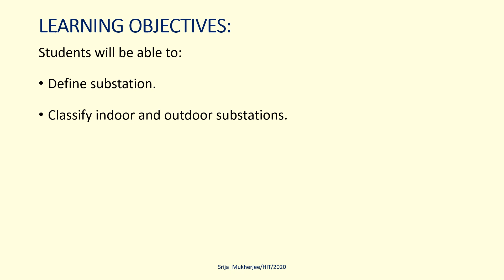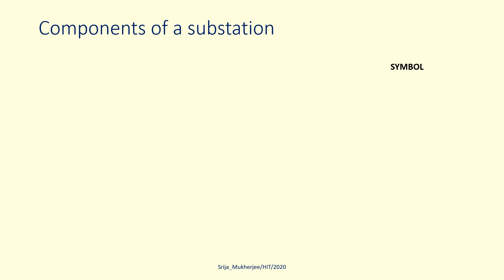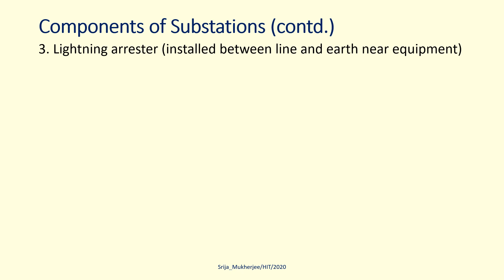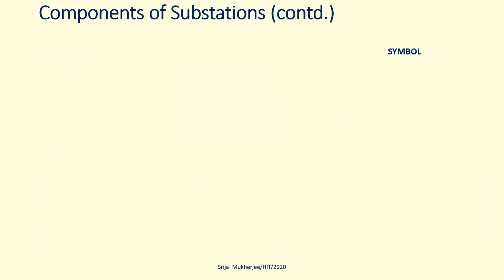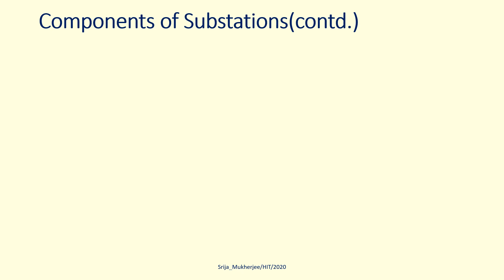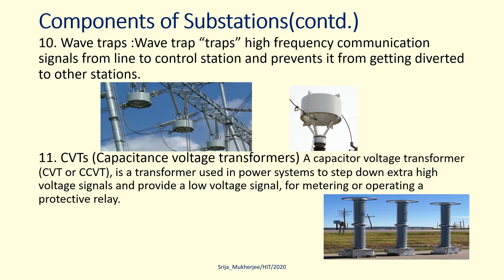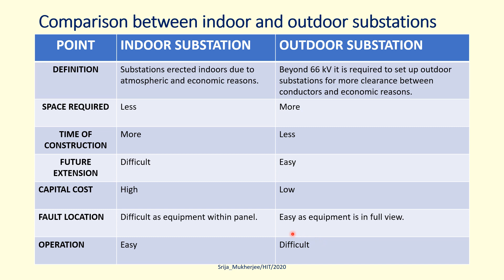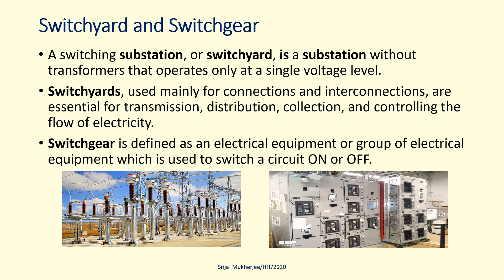Substations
Dear learners
This lecture covers the main components of a substation with their circuit symbols and layout of of a typical substation. The difference between switchyard and switch gear is also covered. Happy learning !!!